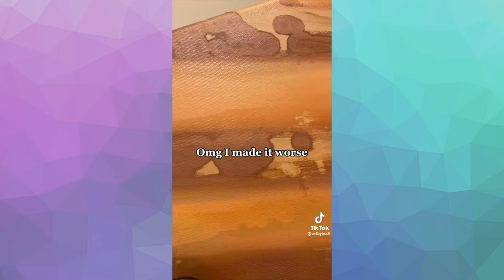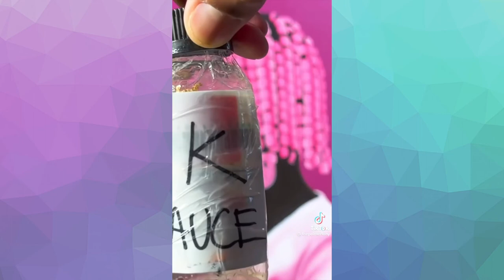Black TikTok | AMAZING Art Compilation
Beautiful Artwork!
Support these artists on their TikTok Accounts!